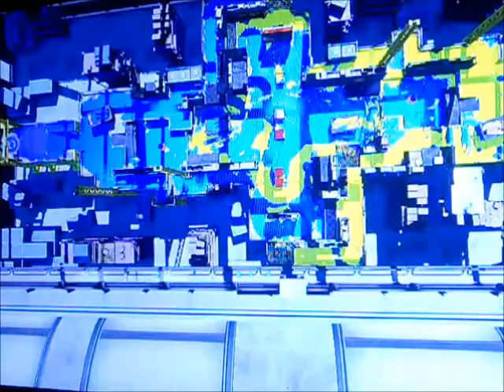Splatoon Global Testfire Demo Gameplay (Part 2)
Welcome back to some more splatoon demo! So I just finished up the tutorial and I am somewhat ready for multiplayer! Its turf war! What that is its 4 vs 4 and you have to paint the map with your team color ink. The more ink that's on the map, the more you guys have control of the map, but be aware for your enemies. Basically you guys have to multi-task. Shoot the floor and be aware of your surrounding. As far as ammo goes, if you lose all your ammo, don't worry! Transform into a squid and either swim or stay in one spot to replenish your ammo. Also the equipment you have like grenades or any of that sort, takes out a whole chunk of your ammo, so be cautious!
The more subscribers, the bigger and stronger this channel gets, along with the fan base. I tried splattershot and splattershot jr. and I like them a lot! Until then, I'll see you guys on my next gameplay